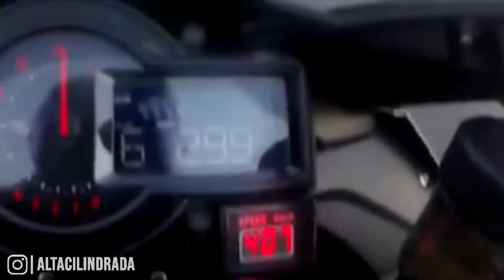ALTA CILINDRADA - O DIA QUE A H2 CHEGOU A 407KM/H NA RODOVIA ANHANGUERA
Isenção de responsabilidade: Se caso houver um vídeo de sua autoria ou de seu canal SEM ou COM a permissão adequada, podemos remover ou acrescentar as devidas informações.